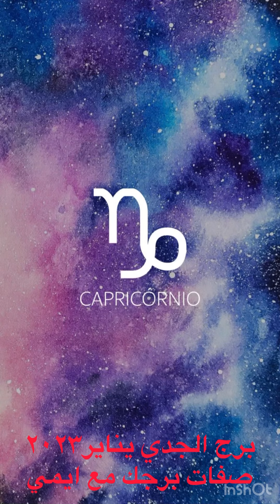توقعات برج الجدي يناير ٢٠٢٣ الخريطة الفلكية لبرج الجدي شهر يناير ♑️💜الجزء الاول 💐